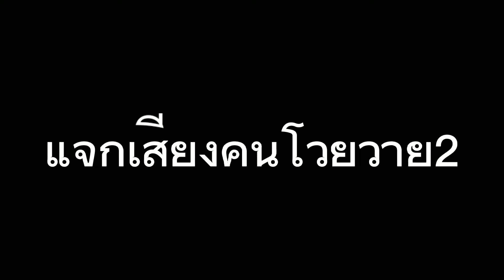แจกเสียง​คน​โวยวาย​2 มีลิ้งดาวน์โหลด​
ลิ้งดาวน์โหลด​เสียง